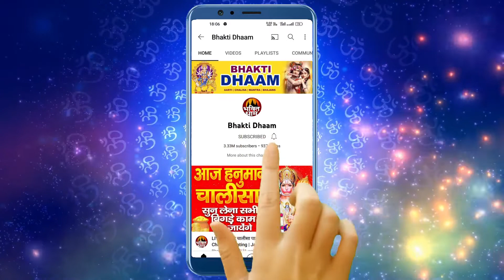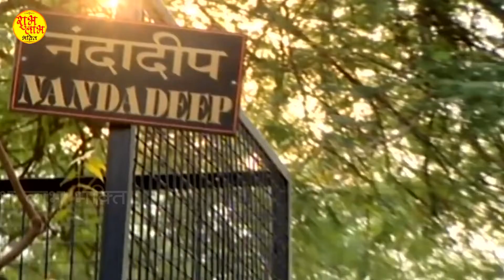शिरडी वाले साई जी का भजन सुनने से घर में सुख शान्ति बनी रहती है l Shirdi Wale Sai Bab Arya Nandani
Singer - Arya Nandani